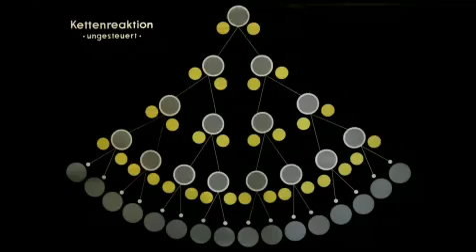Joseph Vogl: Zur Pathologie der Netzwerke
Die Geisteswissenschaften verführen aufgrund ihrer Arbeitstechnologien - Alleinsein, Kontemplation, abgeschlossener Raum, heimliche oder private Lektüre oder diese fieberhafte Faulheit in den Archiven -- Autorenposten zu verstärken oder zu vergrößern. Wenn man genau hinsieht und sich selbst genau beobachtet, bei dem was man da tut, merkt man, daß das ein sehr vielstimmiges Geflecht ist, in denen Stimmen aus der Vergangenheit, Stimmen von nebenan, Stimmen aus der Gegenwart, mitwirken an dem, was man zu Papier bringt. Sehr viel Neuheit wird in den Geisteswissenschaften eigentlich dadurch produziert, daß man sich zu einem Transporteur macht. D.h. das man beispielsweise eine gute Idee von einem bestimmten Arbeitsgebiet in ein Arbeitsgebiet transportiert, wo diese noch gar nicht vorhanden war. [...] Also die Geisteswissenschaften sind ebenso mit unterschiedlichen Kollektivformen oder Kollektivstimmen imprägniert und müssen damit auch in irgendeiner Weise als bestimmte Gestalt narzißtischer Kränkung umgehen. Je mehr man in sich hineinhört, desto weniger ist die Stimme eine eigene.
Joseph Vogl

Videofassung des Interviews vom 19. Mai 2010, 10 min., Quicktime (mp4), ca. 20 Mb